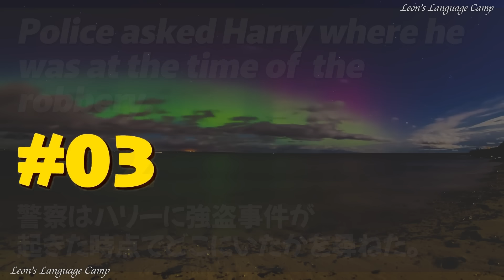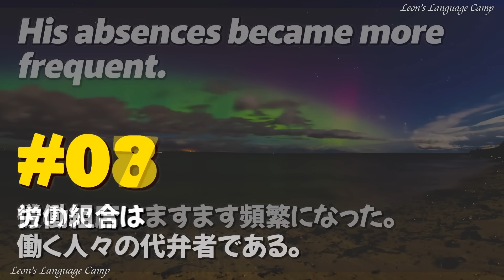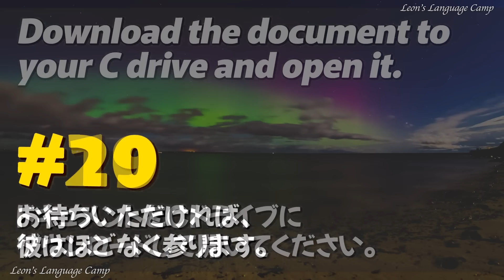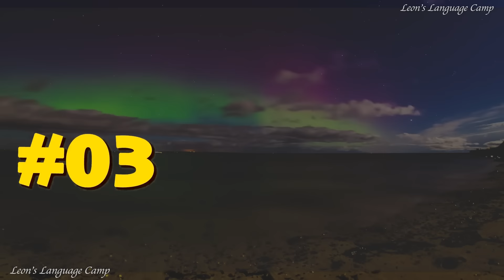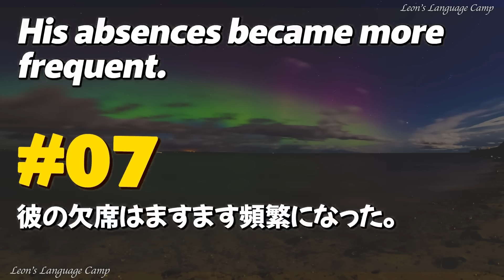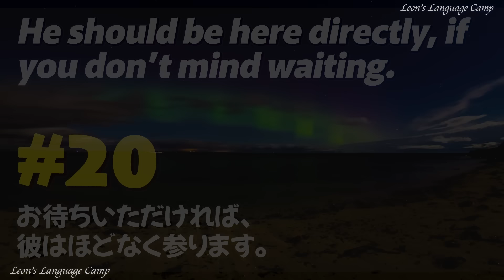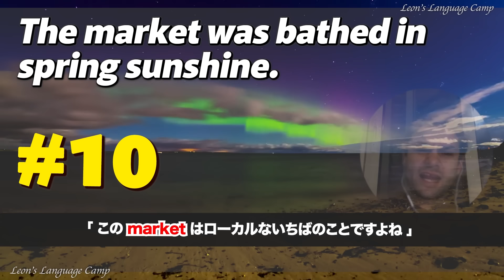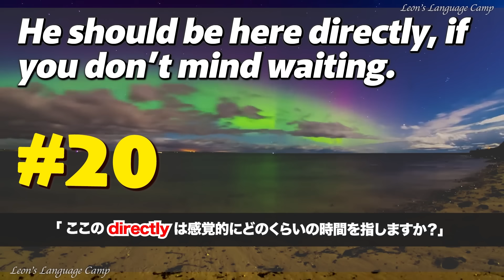240129 「解説付き」ネイティブ英話フレーズを効率的にマスターする【英語の耳】リスニング！